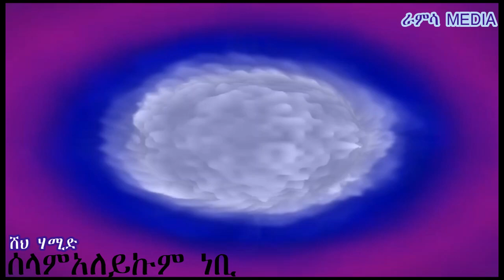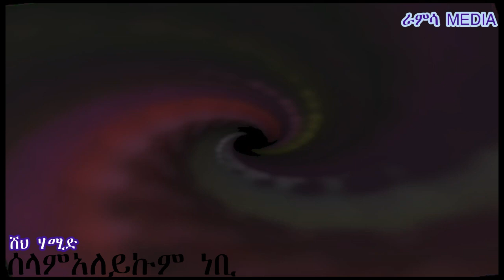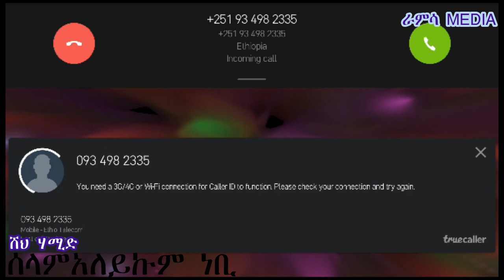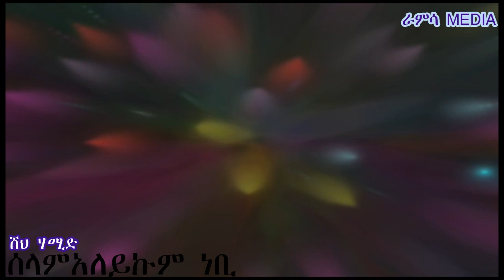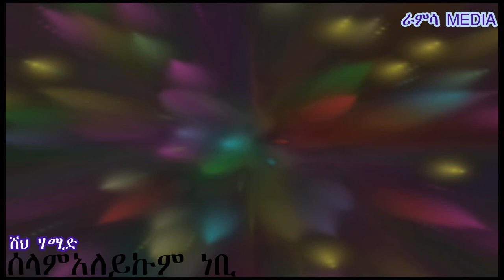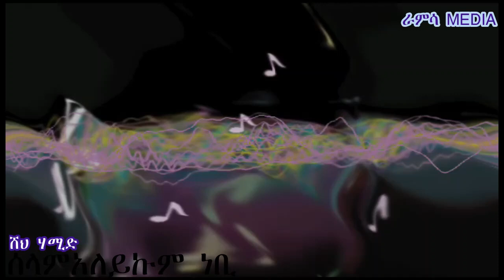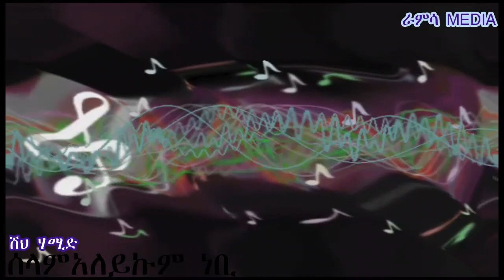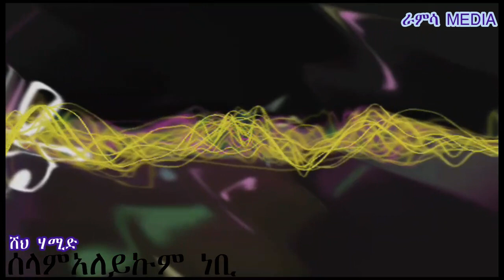ሸህ ሀሚድ መንዙማ ሰላምአለይኩም ነቢ |የወሎ መንዙማ Sheik Hamid Menzuma |Ramsa Media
እንኳን ወደ ተመራጩ ራምሳ Ramsa Media የዩቲዩብ ቻናል በሰላም መጡ አዲስ ከሆኑ የሰብስክራይብ እና የደዎል ምልክቷን ይጫኑ ላይክ ሸር አስተያየት አይርሱ እናመስግናለን!

This channel is a channel where great poems written by ancient Ethiopian scholars are regularly released with beautiful melodies by various young people and great madihs. You will find unheard of Wollo menzumas and Neshidas  as well as Daewas.